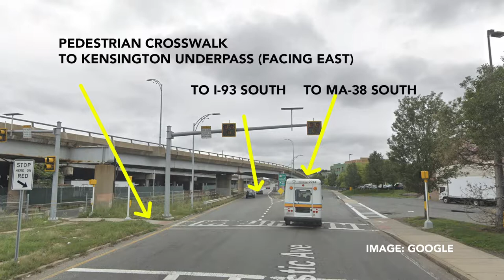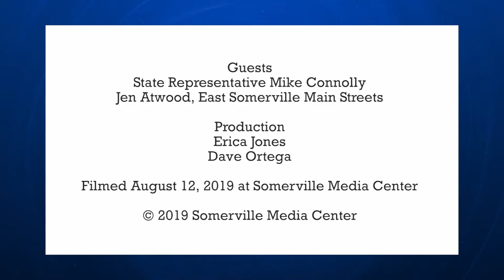Pedestrian Safety: The Kensington Underpass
Pedestrian safety in East Somerville came into spotlight tragically this July, when a woman was killed in a hit and run in a crosswalk that connects Stop and Shop to the Kensington underpass, one of the only pedestrian routes that connects under Interstate 93 between most of residential Somerville and the growing Assembly Row district. SNN speaks with State Representative Mike Connolly who represents the 26th Middlesex District at Beacon Hill, which comprises East Cambridge and East Somerville and Jen Atwood who is the Director of East Somerville Main Streets.

Recorded August 12, 2019 at Somerville Media Center